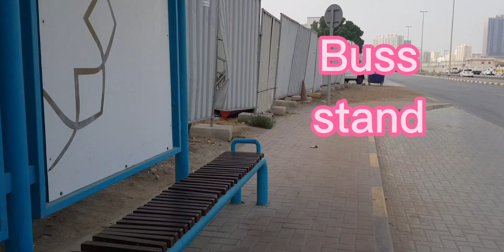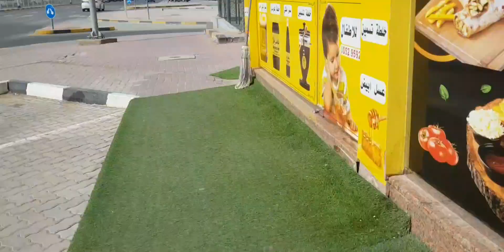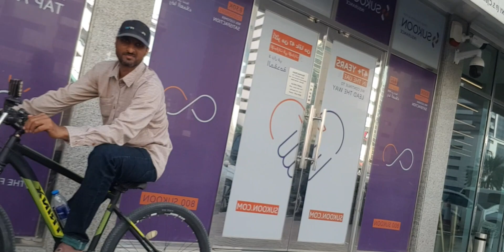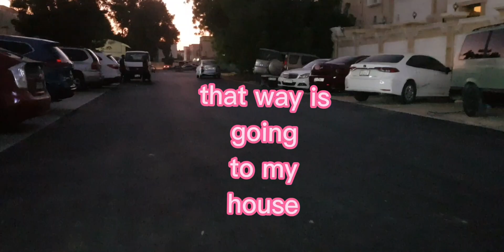Aj ka tour 34 kilometer😀😀Abdullah ajman vlogs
Thank you yarr for watching